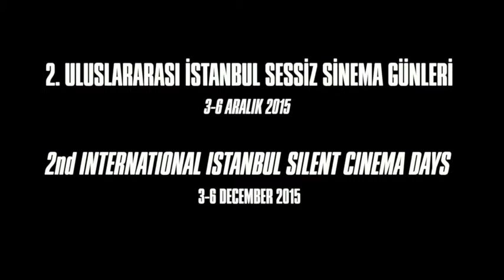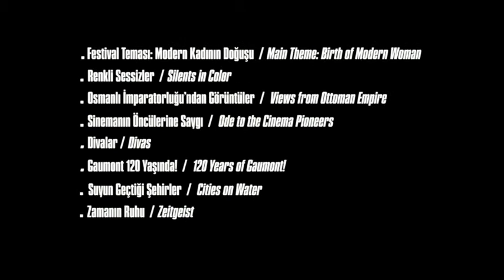2. Uluslararası İstanbul Sessiz Sinema Günleri / 2nd International Istanbul Silent Cinema Days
Sessiz sinemanın eşsiz örneklerini geniş kitlelere tanıtan Uluslararası İstanbul Sessiz Sinema Günleri’nin ikincisi, 3-6 Aralık 2015’te gerçekleşiyor. Kino İstanbul tarafından organize edilen, İstanbul Modern, Pera Müzesi ve Fransız Kültür Merkezi’nin ev sahipliğinde gerçekleşen festival, sinemanın öncü örneklerini canlı müzik eşliğinde bir araya getiriyor. Yerli ve yabancı akademisyenler, araştırmacılar, küratörler tarafından her filme özel sunumların yapılacağı gösterimler, sinemaseverleri bekliyor.
İtalya’nın ünlü sinemateği Cineteca di Bologna ve Hollanda’nın saygın sinema müzesi Eye Filmmuseum‘un kurumsal ortağı olduğu festivalin bu yılki teması, ‘Modern Kadının Doğuşu’ olarak belirlendi.